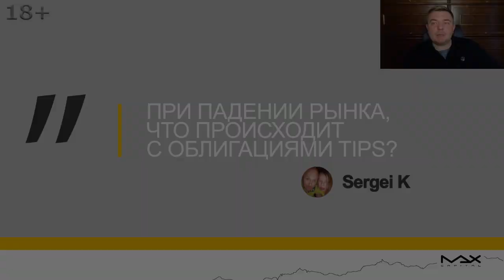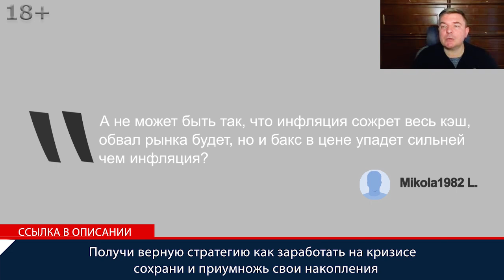TIPS облигации защищенные от инфляции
TIPS облигации - ставка купона привязана к ставке инфляции. Получите верную стратегию, как заработать на кризисе, сохраните и приумножьте свои накопления
TIPS облигации, о которых часто упоминают в предверии падения фондовых рынков, все больше интересуют инвесторов. Покупать или не покупать? Что произойдет с этими облигациями при падении, такой вопрос задали финансисту, опытному инвестору Максиму Петрову и может ли ожидаемая инфляция поглотить весь кэш?

TIPS облигации
00:00 "При падении рынка, что происходит с облигациями TIPS?" Отличный вопрос. Что с ними происходит? В чем их отличие от TLT? Есть облигация с фиксированным купоном. То есть ставка купона, ставка доходности по облигациям заранее прописана, которую получаете в проспекте эмиссии. В TIPS ставка купона не прописана, она привязана к ставке инфляции, то есть, соответственно, рассчитывается инфляция и по итогам происходит выплата  согласно ставки инфляции.
00:45 Когда обладаете TIPS облигациями, в чем их преимущество? В том, что, скорее всего, падение рынка будет на ожидание, то есть падение фондового рынка скорее всего произойдет на программе сворачивания количественного смягчения, может быть повышение процентных ставок, то есть удорожание денег, и на этом фоне, соответственно, пока деньги печатаются будете получать хорошую доходность. В случае падения TIPS облигации обеспечивают защиту капитала, будут не так сильно падать, как допустим те же самые TLT, потому что рост процентной ставки сразу же приведет к тому, что облигации с фиксированным доходом начнут расти в доходности и терять в текущей рыночной цене.

Падение фондового рынка
01:25 "А не может быть так, что инфляция сожрет весь кэш, обвал рынка будет, но и бакс в цене упадет сильнее, чем инфляция?" Та ради Бога, пусть падают, говорит Максим Петров. При падении фондового рынка будет возможность на этот бакс купить реальные активы, которые создают прибавочную стоимость, которые будут стоить в два раза дешевле, чем торгуются сейчас.
01:41 Надеюсь в ожидании падения фондового рынка вам это видео будет полезно и вам и вашим друзьям. Пишите комментарии, делитесь среди среди друзей и подписывайтесь на канал, чтобы получать новые видео о падение фондового рынка. Еще раз посмотрите стримы предыдущие, когда говорили о том, с какими ошибками сталкивается инвестор, потому что неопределенности  много, активы на фондовом рынке стоят дорого, и рисковые, и консервативные активы действительно стоят достаточно дорого. Некомфортно оставаться спокойным в этой ситуации, придерживаться выработанной стратегии, главное - не идите за толпой, смотрите кому и что выгодно.